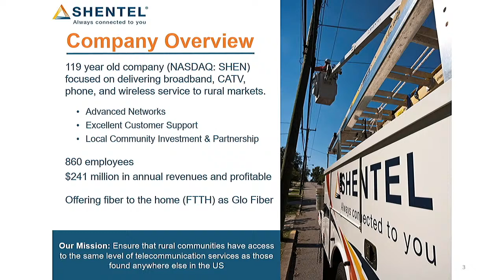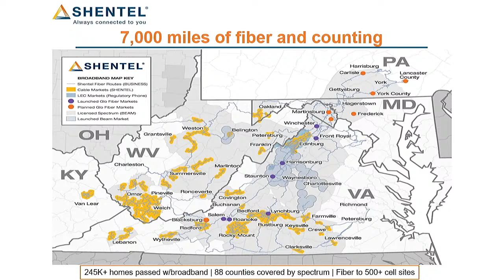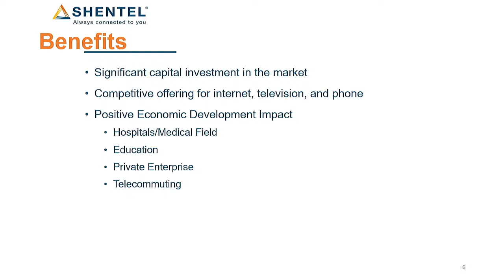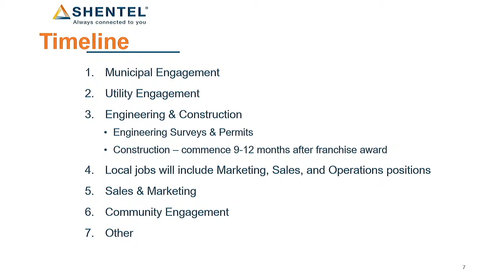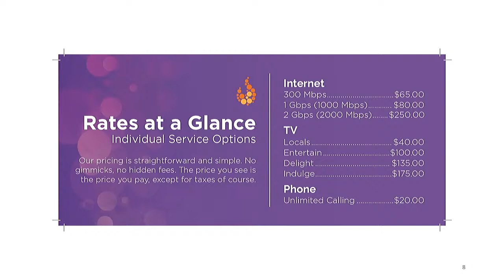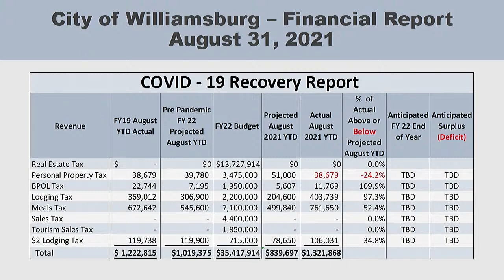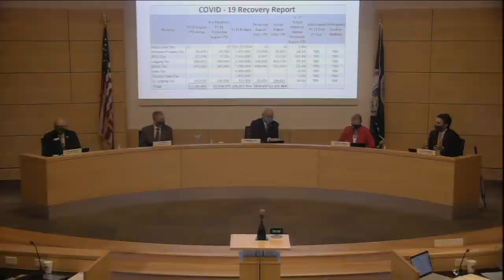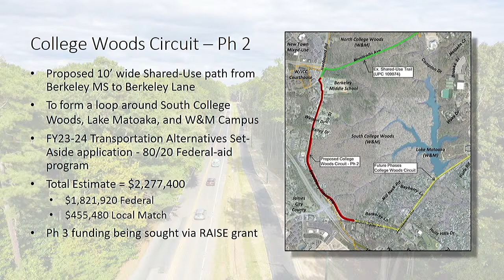City Council - Sep 09 2021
1.  CALL TO ORDER

 2.  Roll Call

 5.  Public Hearings

      Consideration and approval of Resolution 21-18 approving the acceptance of the Coronavirus State and Local Fiscal Recovery Funds (SLFRF) allocated as part of the American Rescue Plan Act (ARPA) and es...

      Consideration and approval of Resolution 21-19 Establishing a Residential and Small Business Real Estate Tax Relief Program and Amending the American Rescue Plan Fund for Fiscal Year Ending June 30, 2...

      Consideration and approval of a Negotiated Cable Franchise Agreement with Shenandoah Cable Television LLC

 6.  Reports

    A.  Monthly Financial Statement

    B.  Monthly Departmental Operating Reports Reports

    C.  City Manager Report

    D.  City Attorney Report

 7.  Unfinished Business

      Consideration and approval of PCR#21-005: 2021 Comprehensive Plan Update &amp; Future Land Use Map - Carolyn Murphy, Planning and Codes Compliance Director

 8.  New Business

      Consideration and approval of Resolution #21-21 to apply for FY23-24 Transportation Alternatives Set-Aside program funds for College Woods Circuit trail - Aaron Small, City Engineer

      Consideration and approval of Ordinance #21-11 An Ordinance to ban the use of Expanded Polystyrene Food Service Containers

      Consideration and approval of Ordinance 21-10 to update Article VII of Chapter 18 regarding Transient Occupancy Tax to Conform to the Code of Virginia

      Consideration and approval of Ordinance #21-12 An Ordinance to Add Permissible Solicitation Times to Section 9-298 of the Williamsburg City Code

      Consideration and approval of Resolution #21-20 Amending the FY 2022 Budgeted Staffing List to add a part-time position in the Williamsburg Public Housing Authority.

 9.  Open Forum

 11.  Adjournment

 8.  Closed Session

 3.  Open Forum